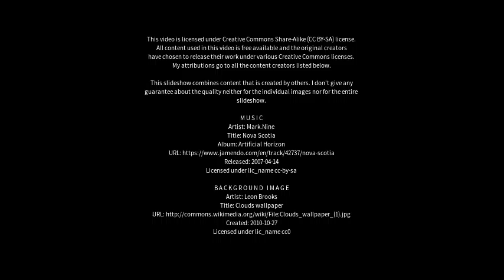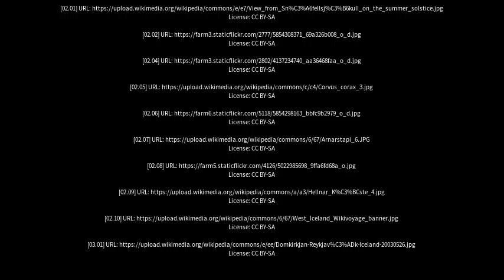Best places to visit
Best places to visit - Hellnar (Iceland) Best places to visit - Slideshows from all over the world - City trips, nature pictures, etc.